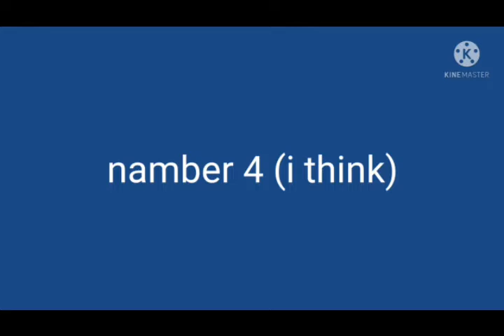top 5 reseons why kindmaster is good for editing